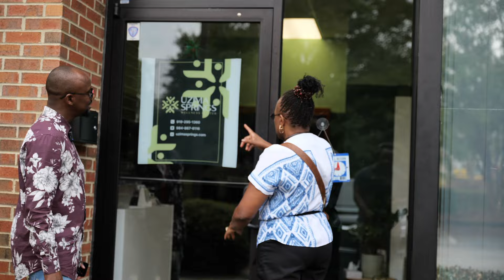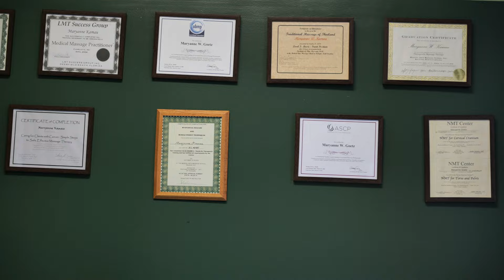Meeting our mentor Successful Kenyan Business Lady in USA Uzima Springs CEO